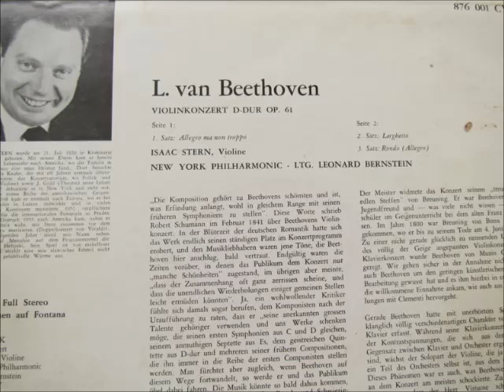Isaac Stern (G. Guarneri Violine) spielt L.van Beethoven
Violinkonzert D-Dur op.61 Cond. L. Bernstein, New York Philarmonic